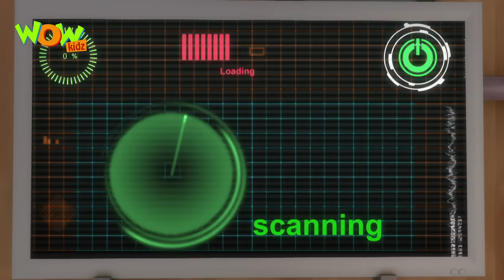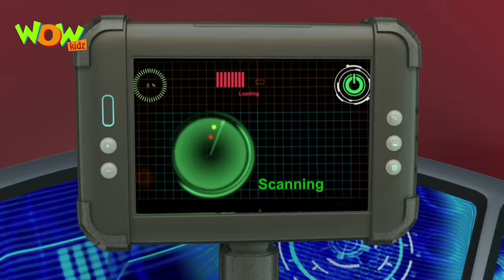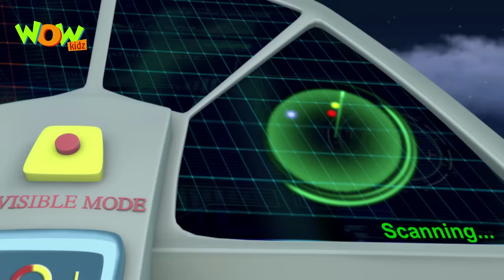Vir The Robot Boy | Hindi Cartoon For Kids | Nakli aliens | Animated Series| Wow Kidz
There is an alien attack on Fursatganj and they are capturing all the people. Vir sets out to find them by following the space ship only to be trapped by Mad Max. Vir realises that the alien attack was fake and planned to get him captured. How will Vir save himself and the others?? Watch to find out…

Have you seen our new show - HOT WHEELS BATTLE FORCE 5?